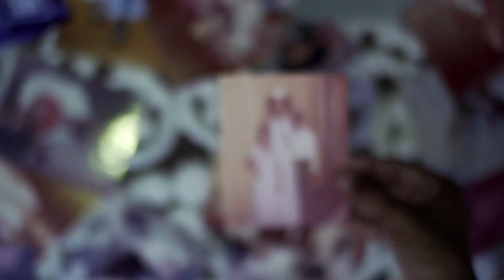Moj život - Miss Paname - Ponedjeljak 17:05